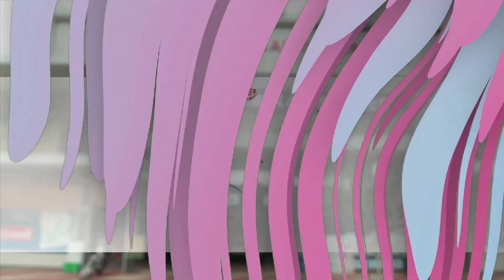നിലമ്പൂര്‍ മര്‍കസിന്റെ 15-ാം വാര്‍ഷിക സനദ് ദാന സമ്മേളനത്തിന് ക്യാമ്പസിൽ തുടക്കമായി.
സനദ് ദാനവും സമ്മേളന ഉദ്ഘാടനവും പാണക്കാട് സയ്യിദ് സ്വാദിഖലി ശിഹാബ് തങ്ങള്‍ നിര്‍വഹിച്ചു.